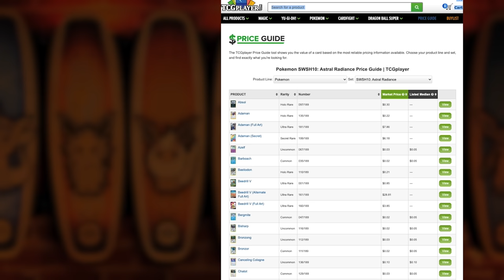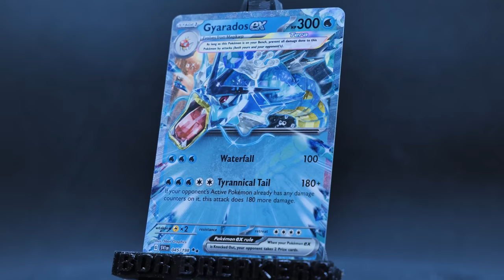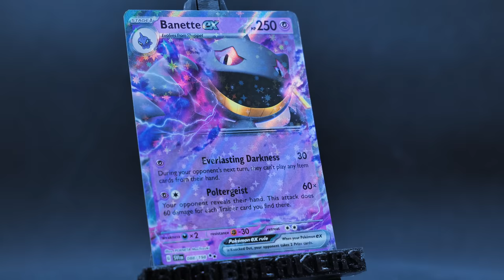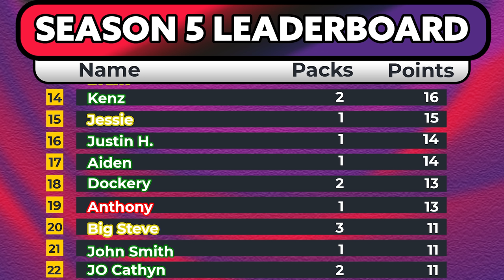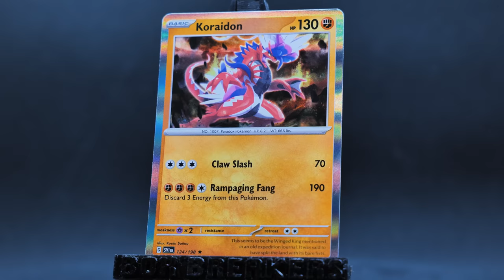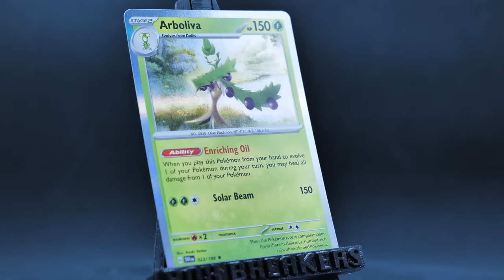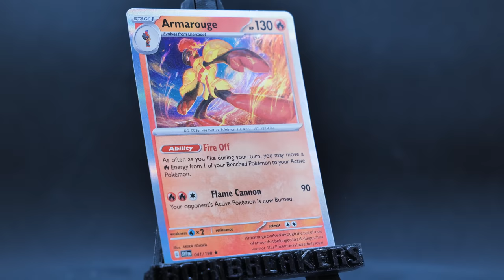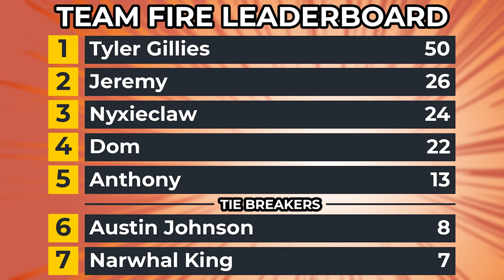Team Fire Is On The Attack | Carlin Brothers Box Breakers S5E5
This week Scarlet And Violet HEATS UP